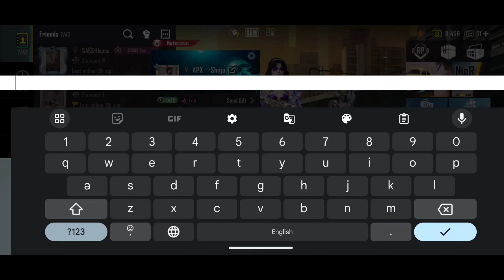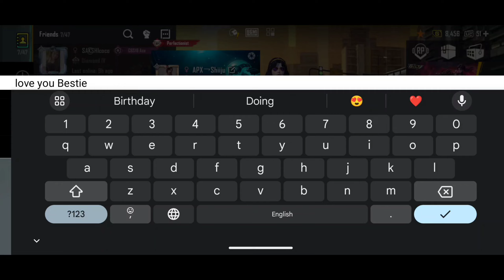🥰 BGMI Popularity Battle | Popularity Battle & UC Giveaway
Name THORKS GAMING
Instagram I'd/kawaljit.singh.543
CLAN Name.    THORKS GAMING
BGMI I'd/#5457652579